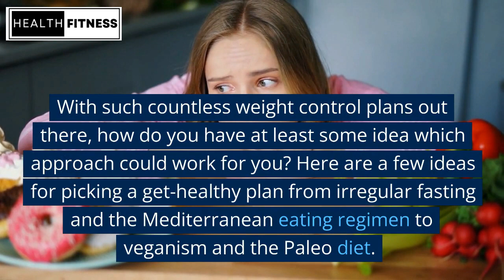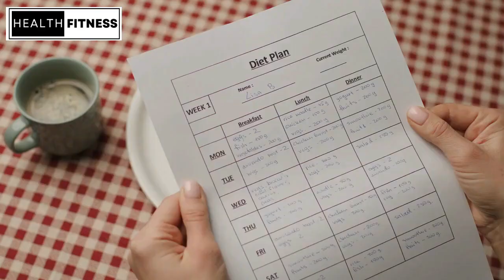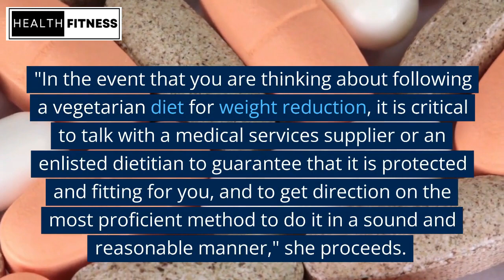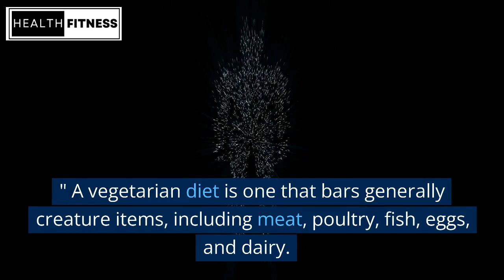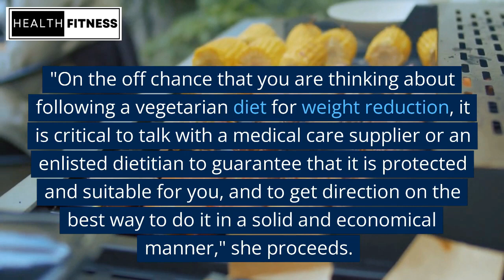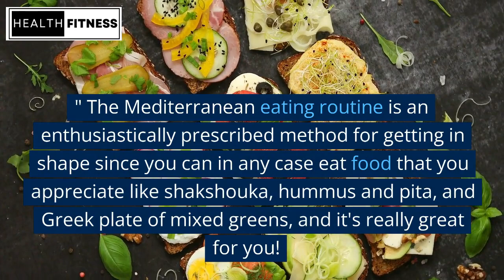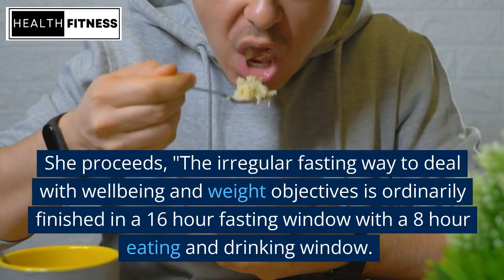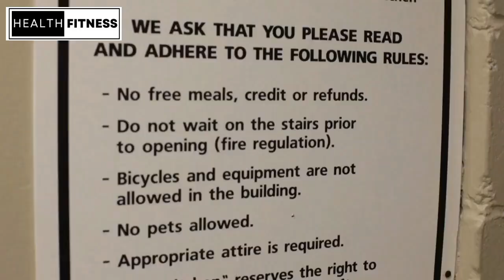How to Loss Weight Fast, Easy and Safely | Your Ultimate Guide to a Healthier You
How to Lose Weight Fast, Easy, and Safely - Your Ultimate Guide to a Healthier You

In this informative video, we provide you with practical tips and strategies to lose weight quickly, easily, and safely.

Are you tired of fad diets and unsustainable weight loss methods? Look no further! Our expert team has compiled a comprehensive guide to help you shed those extra pounds without compromising your health.

Discover effective techniques that promote fast and healthy weight loss, backed by scientific research and professional advice. We'll share practical tips on nutrition, exercise, and lifestyle changes that can accelerate your weight loss journey.

Learn how to develop a balanced and sustainable eating plan tailored to your needs. Our video will cover portion control, nutrient-rich food choices, and meal prep ideas to keep you on track. Additionally, we'll explore the benefits of regular physical activity and share simple exercises you can incorporate into your daily routine.

Safety is our priority, and we'll emphasize the importance of maintaining a healthy mindset throughout your weight loss journey. We'll discuss the potential risks of crash diets and unsustainable practices, and guide you towards sustainable habits that promote long-term success.

Join our supportive community as we embark on this transformative journey together.

Remember, losing weight doesn't have to be complicated or risky. With the right knowledge and approach, you can achieve your weight loss goals in a fast, easy, and safe manner.